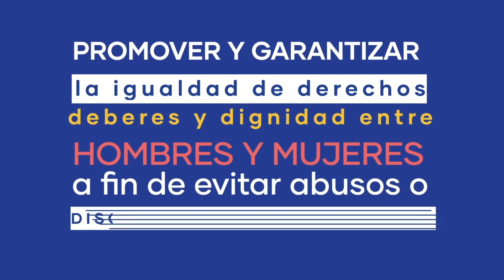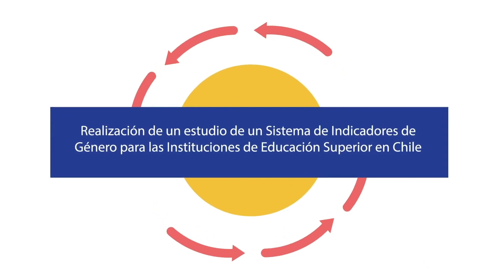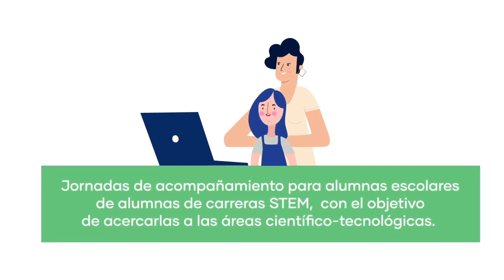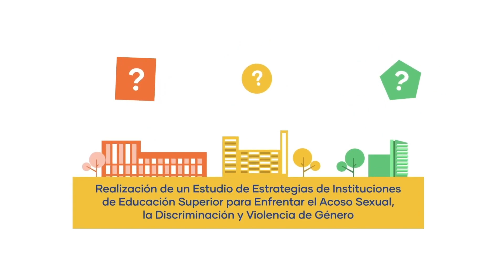“Escope” 4 - Equidad y diversidad de género y diversidad sexual en la educación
El Director Provincial de Educación de Curicó, no aclara ¿Qué significa equidad de género?, como se logra que los estudiantes tengan las mismas oportunidades, condiciones, y formas de trato, que admitan y garanticen el acceso a los derechos que tienen como tales.
Nos explica que la igualdad es la idea de cómo debe ser el trato personal y social; la equidad, es una realidad que implica el reconocimiento de características y condiciones personales y sociales para que la aplicación de la igualdad sea justa.